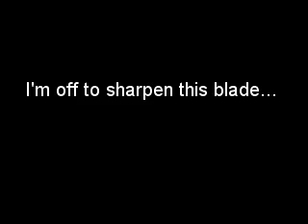CAS/Hanwei Tinker Longsword (before sharpening)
Initial testing with new CAS/Hanwei Tinker Longsword to support review on Sword Buyer's Guide.